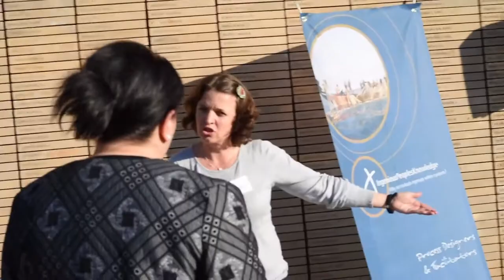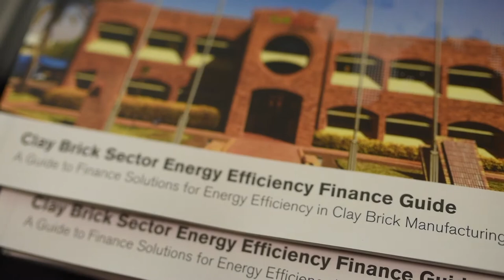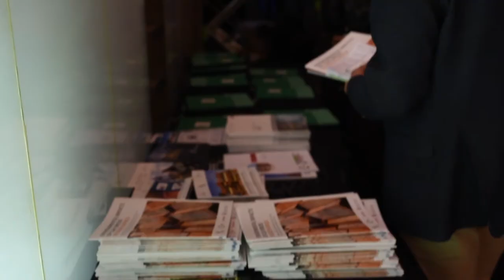The Energy Efficient Clay Brick Project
ABOUT THE EECB PROJECT

The Energy Efficient Clay Brick (EECB) Project follows a holistic, systematic approach to improving energy efficiency and reducing CO2 emissions in the South African clay brick sector. Almost every formal clay brick producer in the country has been approached and advised on energy saving opportunities. Over the lifespan of the project, CO2 emissions in the clay brick sector have been reduced by 380,000 tCO2 annually.

The EECB Project operates in a dynamic environment that includes a diverse set of stakeholders.

Stakeholder 1: Producers

The EECB facilitated change through direct engagement and interventions with clay brick producers and their suppliers to shift to more energy efficient production practices.

Stakeholder 2: Public Sector

The EECB engaged with financial institutions to improve access to financing/incentive schemes for cleaner technology. It facilitated networking between private and public sector stakeholders to regulate and set standards that will result in a more sustainable and energy efficient clay brick sector.

Stakeholder 3: Consumers

Finally, the Project engaged with customers and specifiers to raise the awareness on energy efficiency improvements in the clay brick sector, as knowledgeable and committed buyers are key drivers of change.

The EECB facilitated on-site case studies at respected local brickworks, that harness technological innovations and best practice. Through this “hands-on” approach the project was able to demonstrate that is feasible to be both environmentally friendly and economically sustainable in both small and large operations.

BETTER USE OF LOCAL RESOURCES

In the final assessment survey recently conducted has identified that the weighted average energy consumption has been reduced from 3.46 MJ/kg fired brick in 2013 to 2.97 MJ/kg fired brick in 2017. This equals to a reduction of the energy intensity of 14.1% - 4% over the projects initial target!

Manufacturers were introduced to alternative technologies and processes to increase their access to international best practice and upgrade opportunities. The Vertical Shaft Brick Kiln (VSBK) and the Habla Zig Zag Kiln were the two that proved most suitable for South African conditions. Both these kiln firing technologies reduce the use of coal during firing, which in turn reduces emissions.

Research into the coal use of different firing technologies and case studies on technology improvements have quantified potential energy savings as well as return on investment and payback periods. This ensures that brick manufacturers make informed decisions about future capital improvements, which will continue to boost the sustainability of the industry.

BENEFITS FOR AIR QUALITY & HEALTH

The various technologies - especially the new firing methods - have drastically reduced the PM 10 (particulate matter) and Black Carbon by up to 90% at participating brick-makers, bringing it within the regulation limits of 50 ppm. These polluting gases are emitted by the uncontrolled firing process of older clamp kilns. Air quality improvements are shown wherever technology was upgraded.

Direct large human health benefits come from the significant improvement at the various factories, improving the working conditions and exposure to gases during the operation of the various technologies.

LONG TERM KNOWLEDGE TRANSFER

The project operates in close co-operation with the Clay Brick Association of South Africa (CBA), the industry body that supports, informs and educates the majority of clay brick manufacturers in the formal sector.

By working hand-in-hand with the CBA, the EECB project was able to leverage the credibility and communications base of an existing organisation, enabling them to reach producers and industry suppliers quickly and cost-effectively.

As part of its education initiatives, the EECB funded several publications and research studies to add to the technology knowledgebase for the industry both nationally and internationally. With assistance and funding from the EECB product, the CBA completed South Africa’s first industry-wide Life Cycle Assessment (LCA).  All publications were distributed through the CBA to its members and other brick-makers. The lessons learned in South Africa have been shared in Australia, Europe, the UK and USA.

The project was initially funded by the Swiss Agency for Development and Cooperation (SDC) and implemented by Swisscontact (Swiss Foundation for Technical Co-operation), with the support of a specialist Project Facilitation Unit, made up of a team of industry experts.

The project was handed over to the CBA for ongoing implementation in 2017. Through education and skills transfer, The EECB Project leaves behind an industry empowered and committed to continue to improve their sustainability.